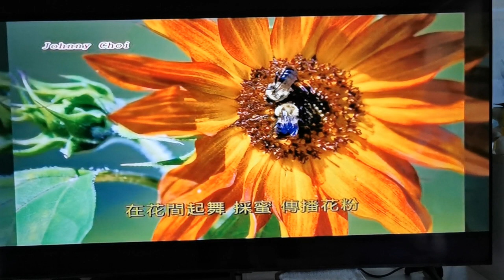2023-09-07 Fairchild TV Photo Tips - BEE (Photo by Henry Liu)